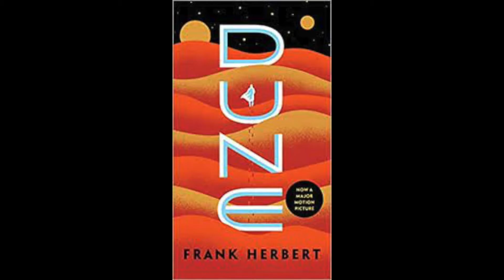Dune: The Life Not Aquatic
I talk a little about the movie, a little about the book. Like everyone else on the internet.